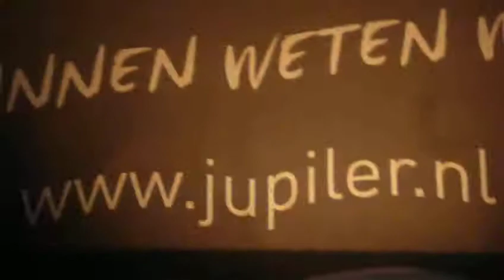Go back to the Zoo-Waahwahwah [TT Festival Assen 2011]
This song's about the younger Days when the father of the boys was a Teacher in History at the Local School.
Go Back to the Zoo or GBTTZ is a Dutch Pprockband. The Band was founded in Nijmegen by the Brothers Teun (gitaar) en Cas Hieltjes (zang)..